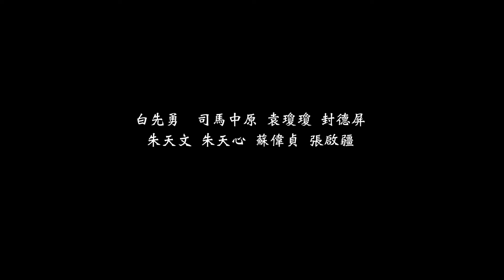𝟭𝟬.𝟭𝟬 念念眷村：文學裡的眷村故事 正式預告｜在煙硝與流離中誕生的成長、記憶與感動！｜𝟐𝟎𝟐𝟒 桃園電影節開幕片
🛖 𝟙𝟘/𝟙𝟘《念念眷村：文學裡的眷村故事》🍁
𝘐𝘯 𝘗𝘦𝘳𝘱𝘦𝘵𝘶𝘢𝘭 𝘕𝘰𝘴𝘵𝘢𝘭𝘨𝘪𝘢: 𝘛𝘢𝘭𝘦𝘴 𝘰𝘧 𝘵𝘩𝘦 𝘔𝘪𝘭𝘪𝘵𝘢𝘳𝘺 𝘋𝘦𝘱𝘦𝘯𝘥𝘦𝘯𝘵𝘴' 𝘝𝘪𝘭𝘭𝘢𝘨𝘦𝘴 𝘪𝘯 𝘓𝘪𝘵𝘦𝘳𝘢𝘵𝘶𝘳𝘦
在煙硝與流離中誕生的成長、記憶與感動！🍂
傑出小說家和散文家攜手眷念🤝
司馬中原、朱西甯、齊邦媛、白先勇，陳芳明、封德屏、袁瓊瓊、蘇偉貞、朱天心、梅家玲、張啟疆、朱天文
1949 年從中國大陸移居臺灣各地的族群，大批國軍及其眷屬隨中央政權撤退來臺，這些陸續從中國大陸移居臺灣近 60 多萬的軍人及數目不詳的眷屬，造就後來的眷村文化。本片使用影像記錄眷村文學作家心路歷程，包括被譽為「詩壇鐵三角」的洛夫、張默、瘂弦，三人創辦的《創世紀》詩刊，影響臺灣詩壇的走向逾一甲子。更獨家呈現傑出小說家和散文家斯人斯事介紹，書寫眷村生活的各個面向，重現眷村生活與記憶。
本片由知名資深紀錄片導演黃玉珊、陳堯興執導，以情感充沛的文學視度，重新回顧解讀外省族群七十多年以來，寄託於眷村生活之中的顛沛流離命運，呼喚觀眾回到文學的心靈家園，對土地與族群認同等敏感議題做出省思與回應。